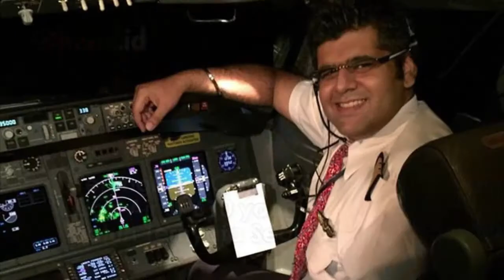Terungkap! Gaji Pilot Lion Air JT 610 yang Jatuh Ternyata Segini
Pilot Pesawat Lion Air JT 610 bernama Bhavye Suneja asal India

Bhavye berpengalaman dengan jam terbang 6.000 jam